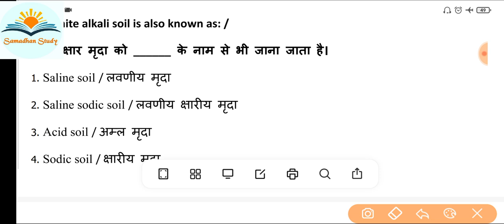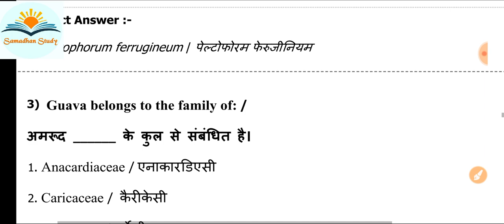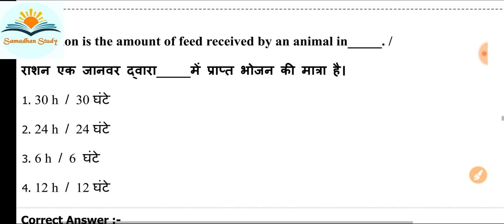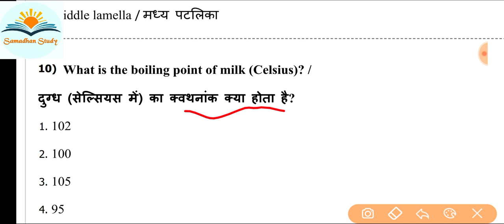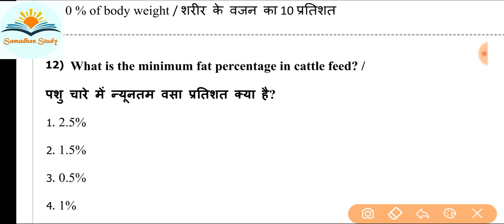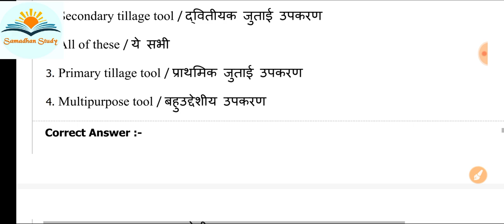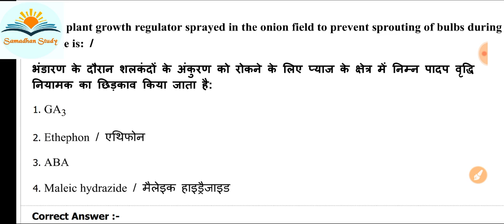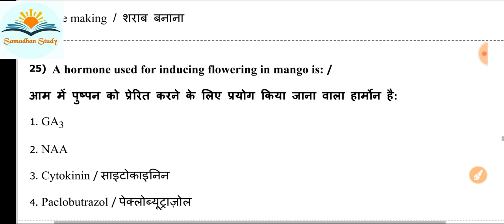Previous year Question paper solution|| Class-14 || NEET/PNST/DAHET/PAT/PVFT/ CHO ALL Medical Exams